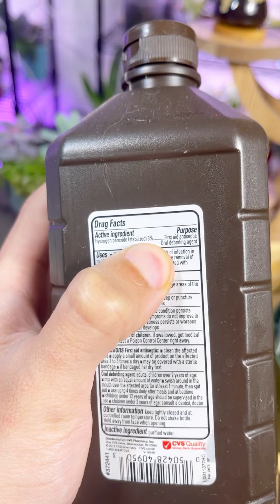Combatiendo pudrición de orquídeas con productos del hogar! 💐🤧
Te muestro cómo cuidar de tu orquídea enferma con dos simples productos del hogar! ❤️🪴💐